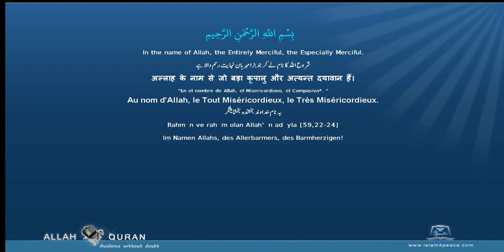Quran Divehi Translation 114 الناس An Naas MankindMeccan